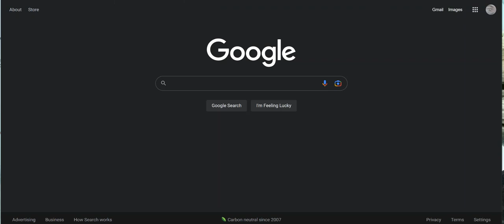Explicit Language: Various topics - Narcs , Murdaugh Case, etc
Explicit language: Various topics and subjects discussed.